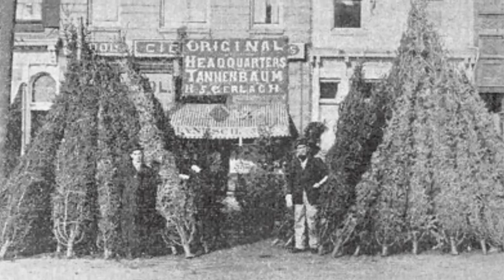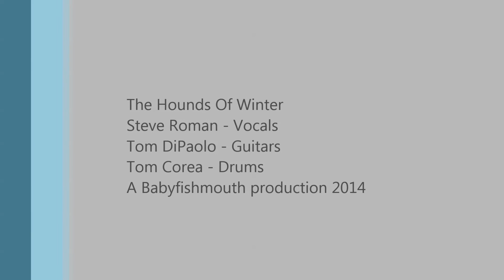Please Come Home For Christmas - The Hounds Of Winter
Our version of the Christmas classic. All photos found freely on the internet.